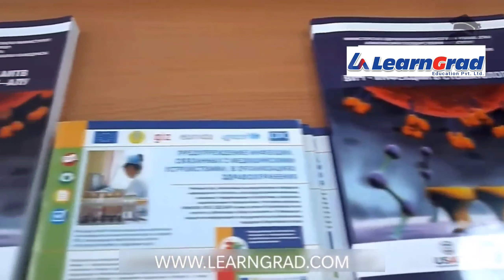STUDY MBBS FOR 5 YEARS | KAZAKH NATIONAL MEDICAL UNIVERSITY | MBBS IN KAZAKHSTAN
Hi Viewers,
Hope you will get all the detail information regarding Kazakh national medical university which is the best option for every Indian student who wants to study MBBS in abroad. This video is in regional language (odia) Because it will help to all the students of Odisha who wants to study abroad. Our team is always ready to serve you better.